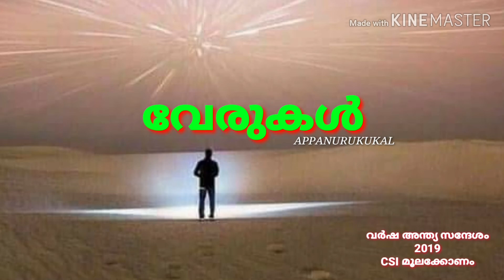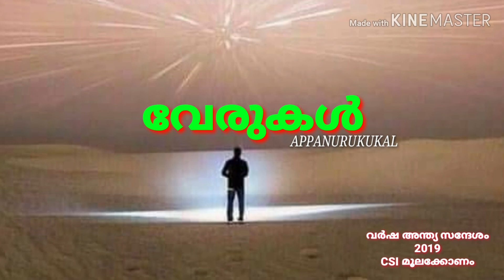വേരുകൾ...... NEW CRISTIAN MALAYALAM MESSAGES By PUSHPARAJ VIRALYPURAM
APPANURUKUKAL
PUSHPARAJ VIRALYPURAM